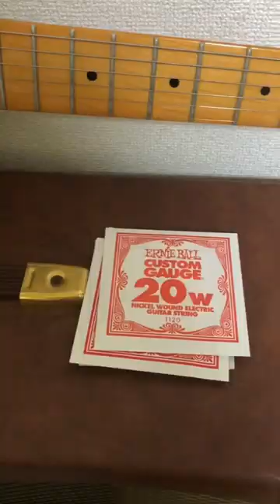I Restring Thinnest guitar strings (.007 gauge string)